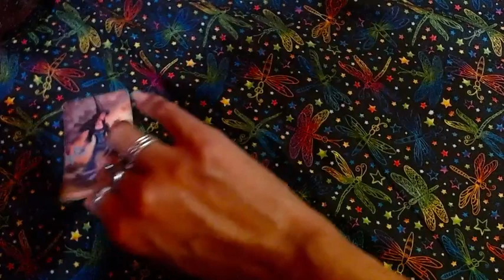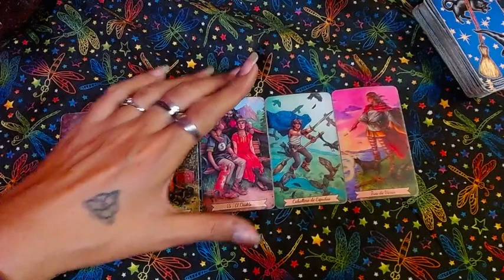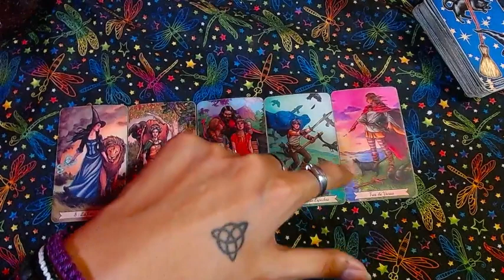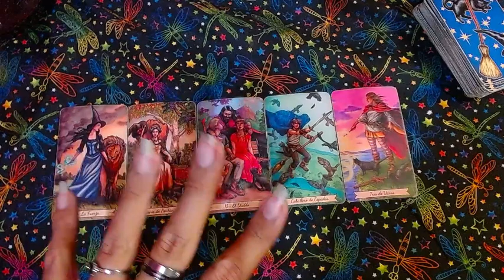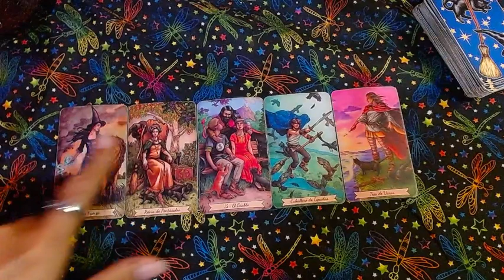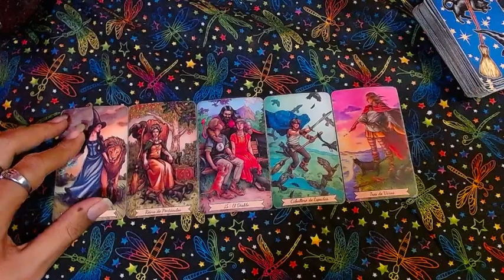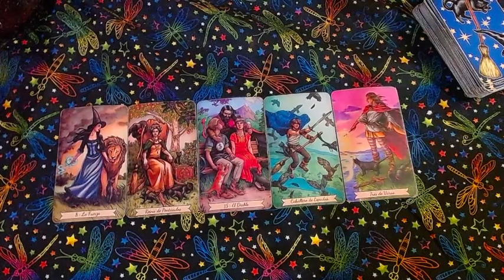♉TAURO 🔴Enfócate en tus metas🔴 - 1 al 15 de diciembre del 2022